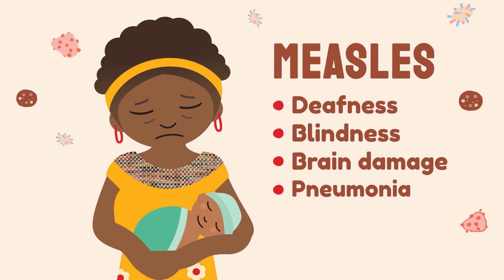UNICEF Immunisation PNG TVC - Measles 15 sec English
I was writer and CD on this with Simon Budzevski CD AD at Colony Group for Unicef PNG. GAD was Dianne Grice. Illustrations by Leive Torbens. Music by Danielle Morgan. Phil Hagstrom Content Director.